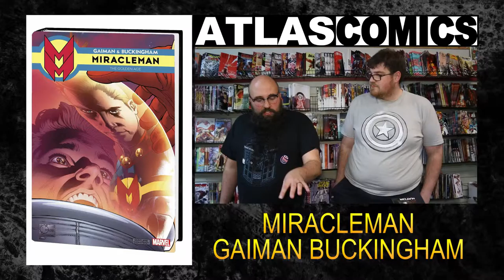Atlas Weekly 3-2-2016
"The One with the Mork from Ork Reference"